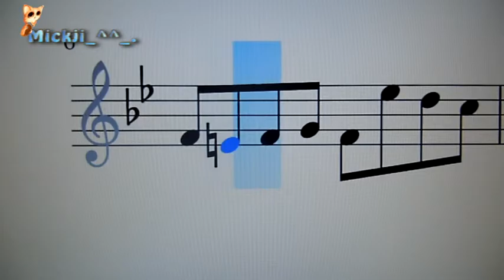陶笛 Mickji : Repetition exercise 4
Sheet music repetitions exercise #4
Learn to play repetition marks on your sheet music and play along this video with your ocarina

Da segno and segno repetition marks

Song: Variation on Walking in the meadow

-To download this sheet music and find other exercises with the other repetition signs, downloads and playbacks go
LOGIN REQUIRED. Be sure to create an account and login fist, to be able to see the article and all the other exercises about repetitions.
Where you will also find other tablatures sheet music and accompaniments